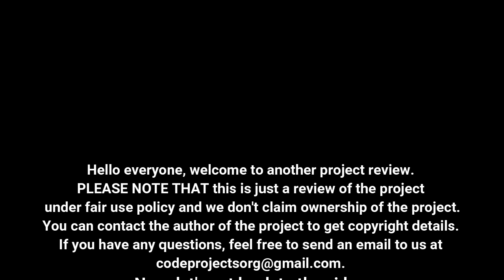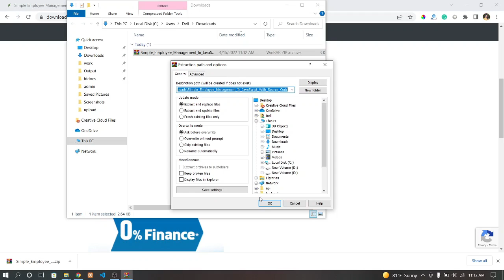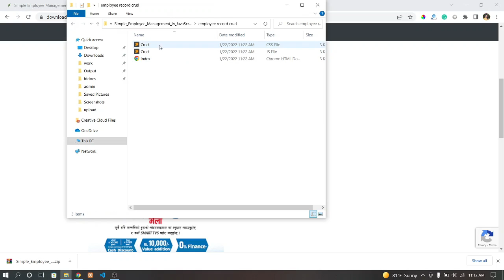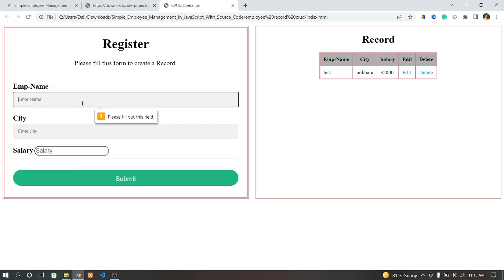Simple Employee Management In JavaScript With Source Code | Source Code & Projects